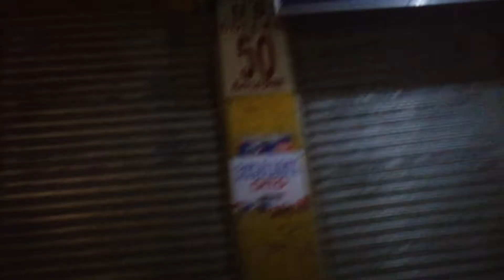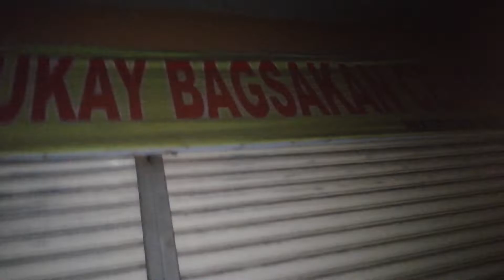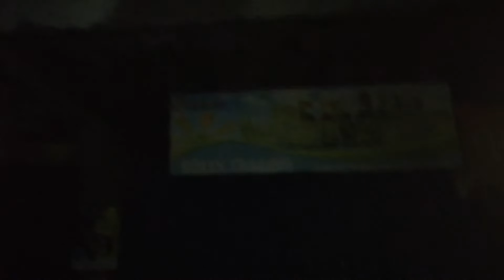Good evening Murcia - Night life @ murcia | quick chika&tour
Kagabi pumunta kami sa tinda(palengke) bumili kami ng saging para kay Kaigen tapos dumaan kami sa plasa at makikita niyo dito ay kung ano yung Murcia tuwing gabi.

Maari po kayong mag comment if ano po yung gusto nio na gawin namin or ma videohan po depende po sa makakaya namin.